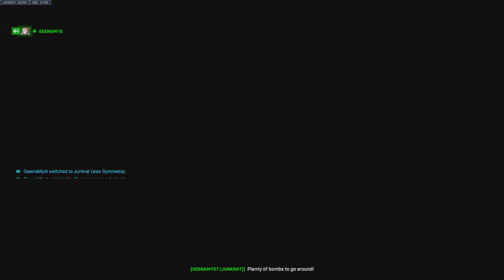Overwatch 2: Blizzworld Dps